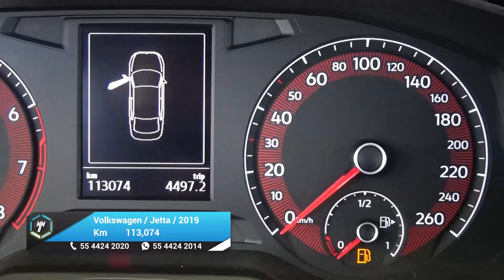Volkswagen / Jetta / 2019 - 26913